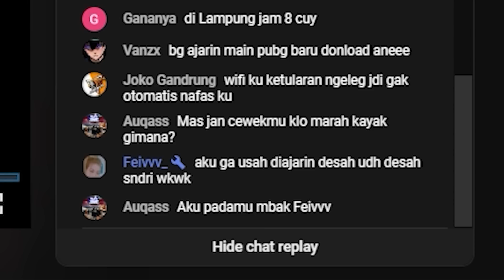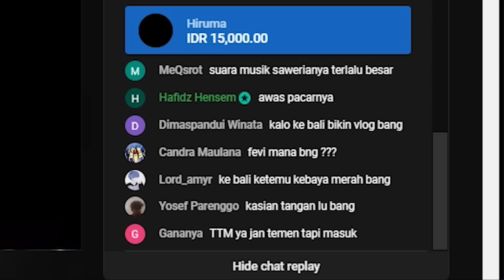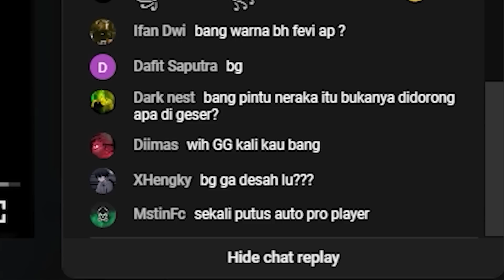PUTUS JUGA AKHIRNYA! AUTO KENA TEROR #142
Episode #142

KALO MAU TOP UP DI WARUNG GW AJA CONG,
TOP UP SEMUA GAME LANGSUNG KE FB HUJAN GAMING LINK FB DAN NOMER WA ADA DI BAWAH
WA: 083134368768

Endorsment:
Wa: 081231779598